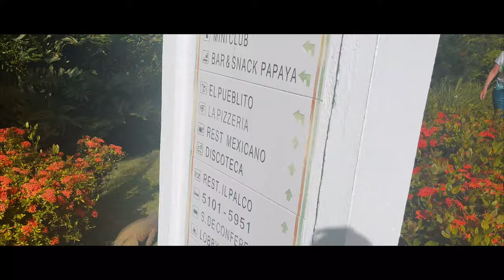Ultimate Escape: Exploring Viva Wyndham Beach, Bayahibe 2023 | Tropical Adventure and Relaxation!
The trip to Viva Wyndham Beach in Bayahibe was a memorable one but for the wrong reasons.
The hotel grounds are stunning, the beach is incredible, and the snorkeling is fantastic.
Our biggest problem was hygiene at the place- both of us were very sick our entire stay there.
We still managed to have a great time but would never go back.

                ˜”*°• ˜”*°•OUTDOOR SLACKERS•°*”˜ •°*”˜